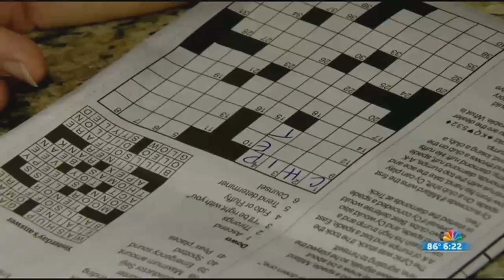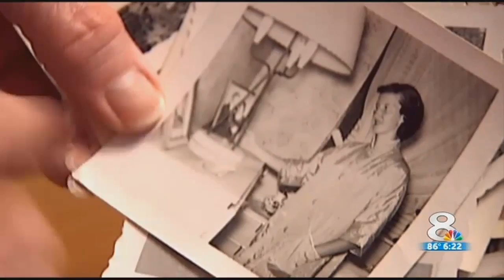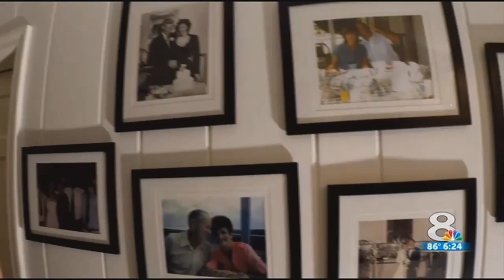Gayle Sierens signs off News Channel 8 in emotional goodbye